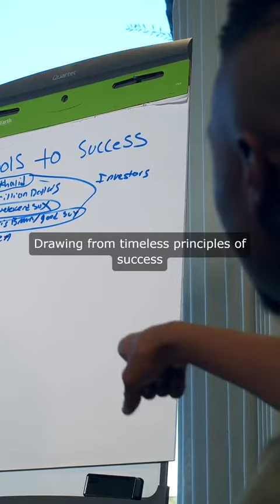Own Your Own Mind | Mind Mastery | Mastering Your Mind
"How to Own Your Own Mind" is a captivating journey into the depths of self-mastery and personal empowerment. In this enlightening exploration, viewers uncover the keys to unlocking their full potential, seizing control of their thoughts, and directing their lives with intention and purpose.